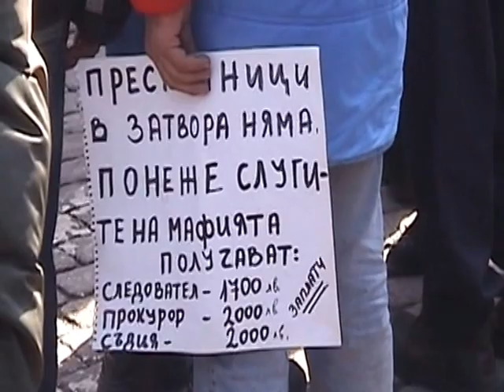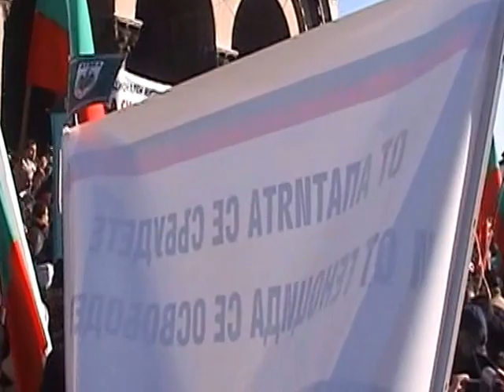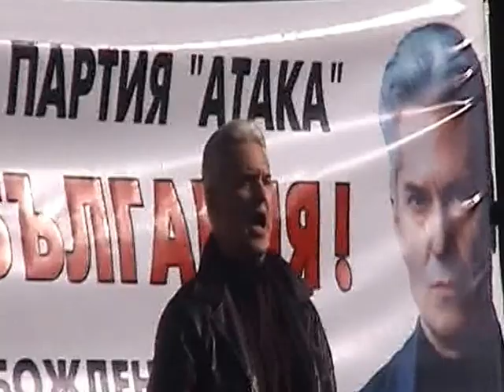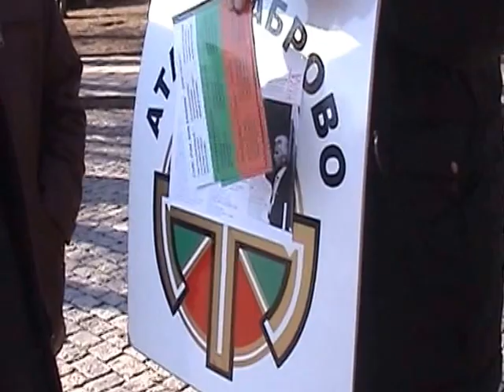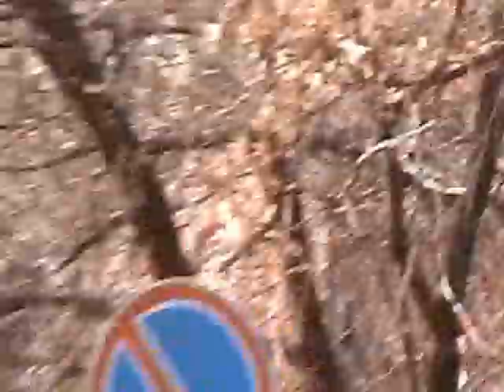Митинг Атака - 3 -ти март